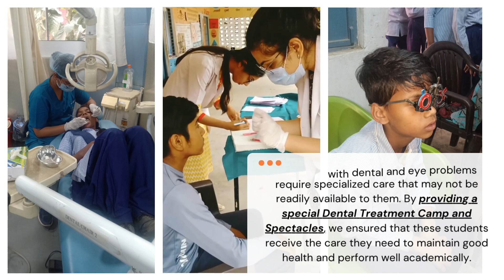School Health Programme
SHARP NGO and Olympus Medical Systems India Pvt Ltd have collaborated to implement the Comprehensive School Health Program, aimed at transforming the well-being of students in gurugram and chennai schools. This program offers a diverse range of crucial health services, variety of activities and holistic approaches that promote the overall development of children.